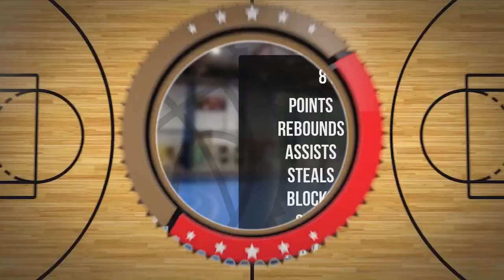Roch Pyzikowski Player Mixtape DC84 Brzesko 2023